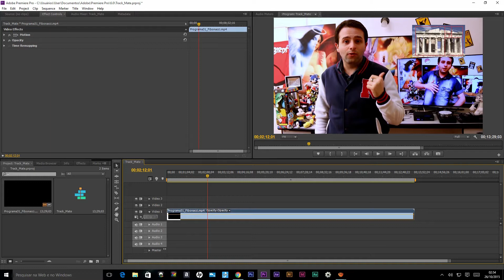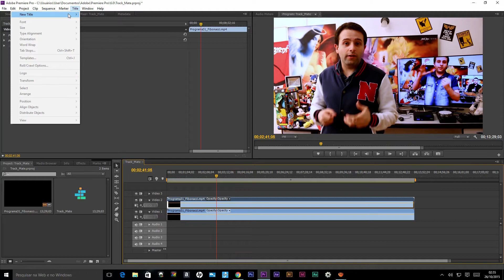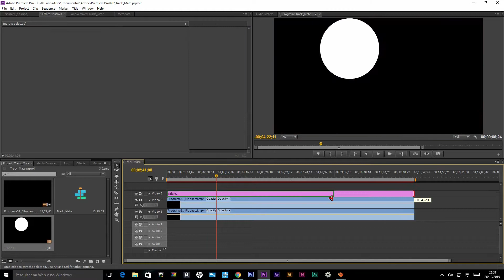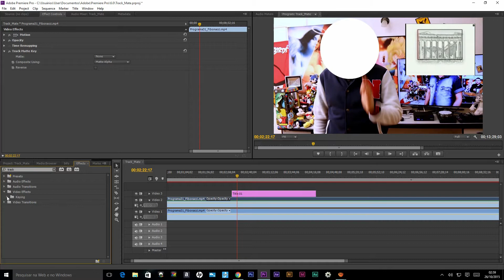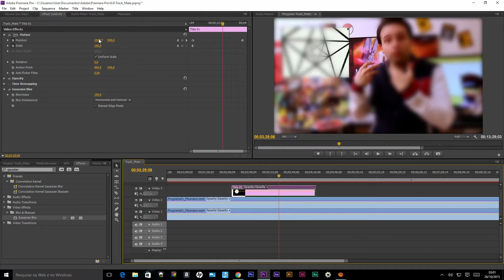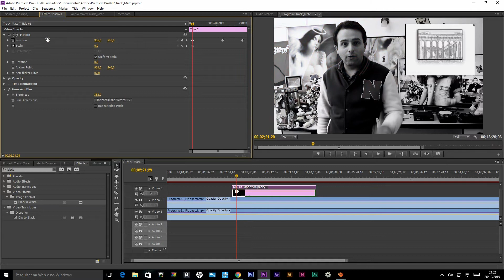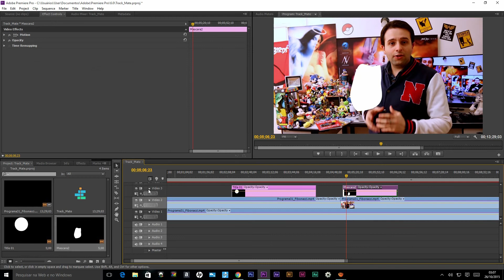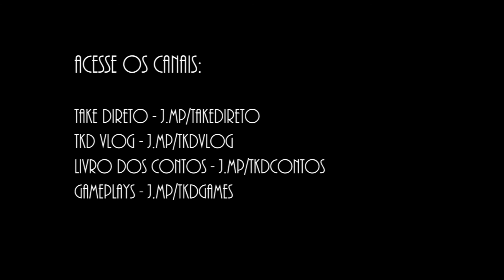Premiere - Máscara de Aplicação de Efeitos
No quarto episódio de nossa série de Edição de Vídeos ensinamos você a utilizar máscaras de aplicação de efeitos!